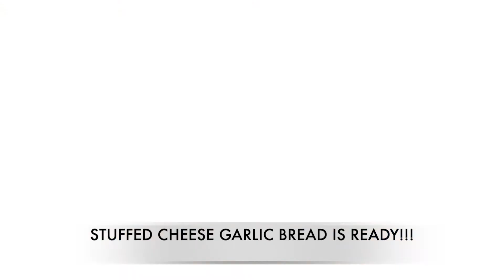डोमिनोस चीज़ गार्लिक ब्रेड || Garlic Bread Recipe || Dominos Garlic Bread || Cheese Garlic Bread